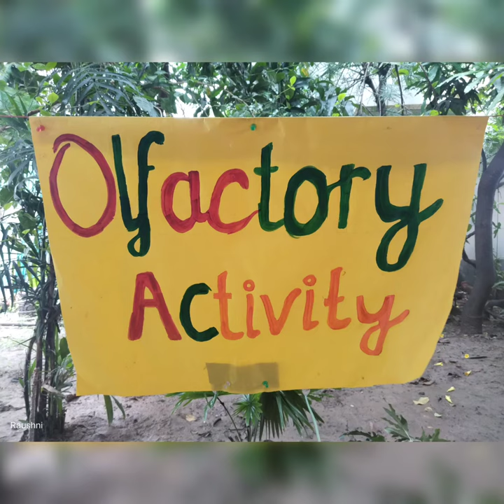The olfactory System and Auditory sensitivities (Sensory)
The olfactory system, or the system that enables the sense of smell, has receptors in the tissue of the nose that are connected by pathways to the brain.  Connections occur via two pathways, one being a direct route to neurons in the brains and the second being a path that passes near the roof of the mouth.  This channel is connected to the taste of foods.
Many individuals diagnosed with ASD have auditory sensitivities, and it is common to observe children with ASD covering their ears, even in the absence of salient background noise. Individuals with ASD can present hyper- or hypo-sensitivity to a variety of sensory stimuli, which can cause a wide range of behavioral manifestations and maladaptations (Sinclair et al. 2017). Children under responsive to sensory input appear to be unaware of auditory stimuli that are salient to others. Studies have shown that pronounced to profound bilateral hearing loss or deafness seems to be present.